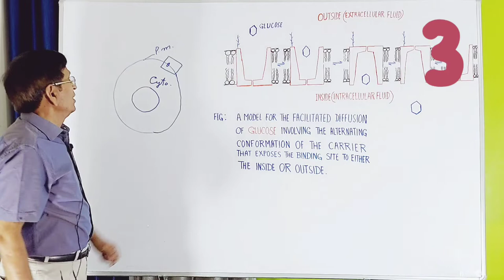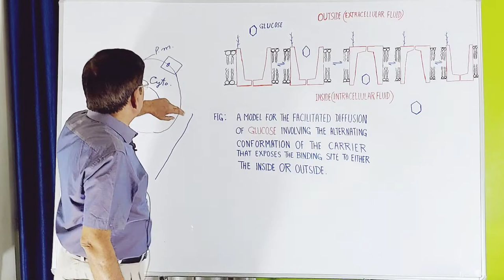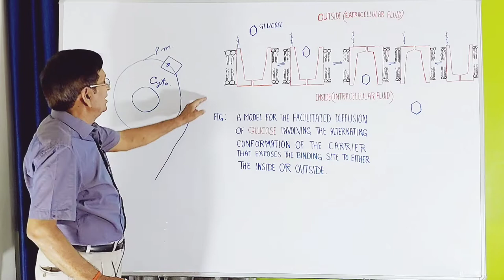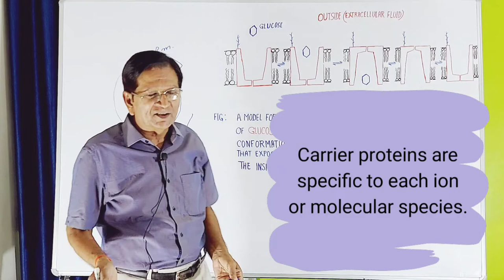Difference between Channel Proteins & Carrier Proteins || Biology Clips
In this video lecture we discuss the following:
What is the difference between channel proteins, which helps happen simple diffusion, and carrier proteins, which aids in facilitated diffusion?